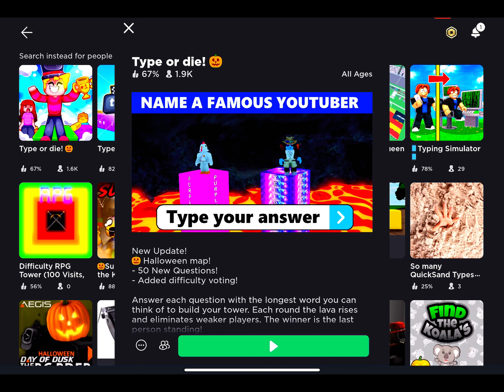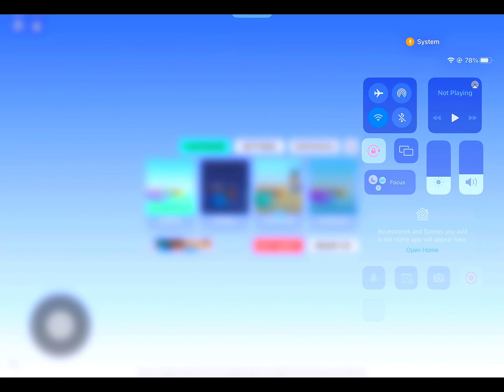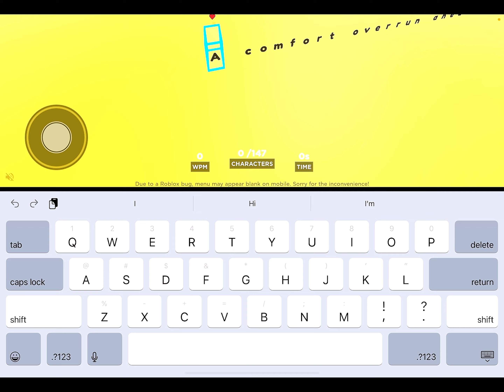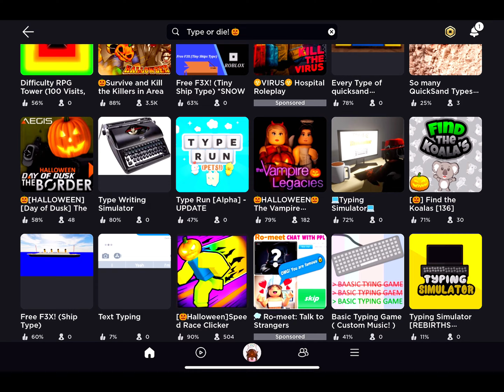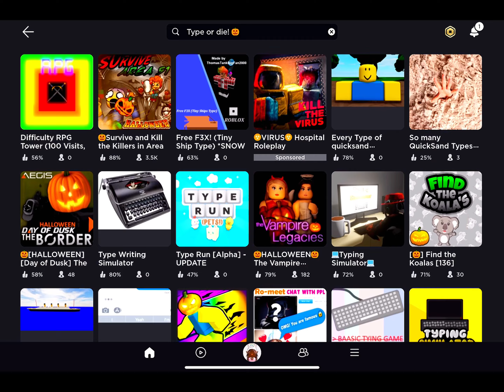Who is solarbunni?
Hey I’m solarbunni and I’m a new YouTuber